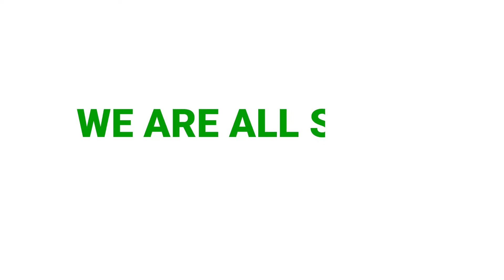M3M Welcomes You To Invest In Leased Retail | M3M Corner Walk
The Wait is Over! We are here with the best propositions in Leased Retail at our classic commercial project, M3M Corner Walk, Sec-74, Gurugram, it's the futuristic, next-generation corridor for big growth opportunities.

🌟𝟑 𝐘𝐞𝐚𝐫 𝐋𝐨𝐜𝐤-𝐈𝐧
🌟𝐅𝐢𝐭-𝐎𝐮𝐭𝐬 𝐁𝐲 𝐁𝐫𝐚𝐧𝐝 & 𝐦𝐚𝐧𝐲 𝐦𝐨𝐫𝐞!

Amazing isn't it? Hurry, grab this golden opportunity today!